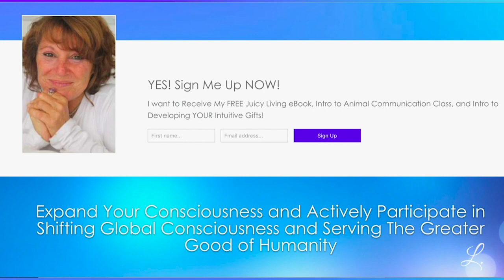💎 Reclaim Your Personal Power 💎 Global Healing Galaxy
How to Reclaim Your Personal Power for Ascension 💫by Lori Spagna

Lori Spagna;
Best Selling Author, Spiritual Speaker_ animal communicator, energy healer

*The 8 Behaviors You Must Adopt to Align with The 5th Dimensional Reality:

*The 4 Crystals You Simply Must Have During Ascension:
*For all awakening Starseeds and Lightworkers, you can get this FREE class on learning about Your Lightbody Being and YOUR Starseed Ancestry here:

On-Line Classes & Workshops for People & Animals:
Learn Animal Communication & Telepathy
& Energy Healing with Animals

Sending YOU My Infinite Love, Light, and Joy!